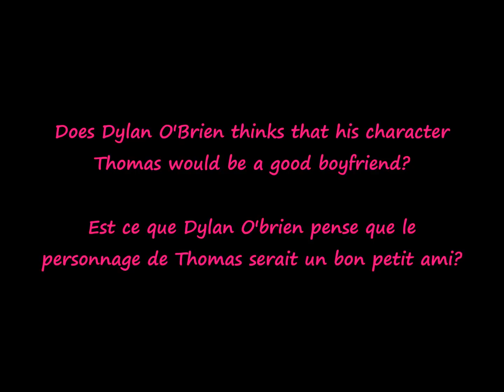[Valentine's Day] Does DYLAN O'BRIEN think Thomas would be a good BOYFRIEND ? [VOSTFR] Death Cure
Dylan O'Brien interview - translated for french fans

Dites moi quelles vidéos vous voulez que je traduise en commentaire ou sur mon compte twitter (@Alicia83340) ;)